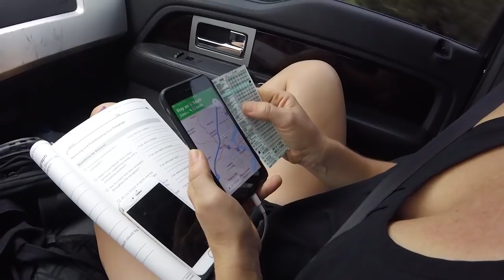Fulltime RV Living and Sailing Totem (Ep 21 New York to Washington DC)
New York City was fun, but it’s time to get back to the RV “Ginger” and start to make our way toward Washington DC. But first we meet-up with Sailing Totem, an introduction made by SV Delos months ago. Totem has been sailing around the world for 8 years and we happen to be in New York at the same time!

If you’re already a subscriber and enjoy our videos… help us reach more people by clicking like! We love hearing from subs in the comments!

IN THIS EPISODE:
Sailing Totem Blog